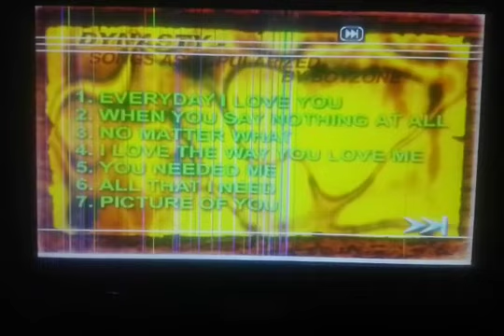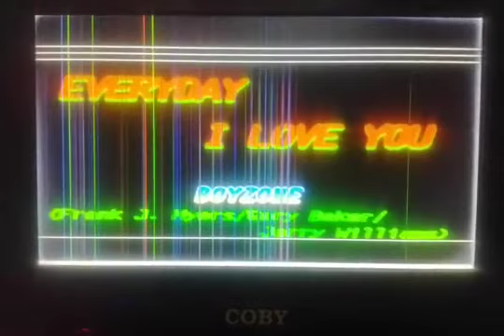Opening to Songs as popularized by Boyzone (2000) VCD (Philippines)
VCD Title: Songs as Popularized by Boyzone
VCD catalogue number DEK-071-6
VCD release: February 22, 2000

**For @Thomyyogamer2007 @BusKid37K @IHateJEAPIOfficialChannelPlus @BusKid226 @no_brainer-GG @ZNTPISGOOD400 @BiaryBleatnik @WEUTTP. @weuttpthdtckktkrustsplruss4705 @weuttpthdtckktkrustsplruss3851 @WEUTTPdrinksYoanaTenebrobreast @WEUTTPTHTTCKKTKRUSTSPL @AhmedSchoolaUTTP @BigBadAntiAnimeEmpireRuler @GoTube-j9j @OrbitronIsATrash @LIONEL_MESSI455 @Anti_karoanimation @RMZisCanny_Offline @RMZisCanny80880_Grounding @robbyandrudezy4937 @OhiOhighway111 @SkyPerformance @UrLocalBiaryUTTP @Adelia Mations @UrLocalCaleb @Urlocalcaleb2. @NotADudeWithAName @THENOTEKINSTUTORIAL @MYHATERSNEEDSTOEATPOOP @SUPERLITDIEGO @SUPERLITDIEGOUK @SUPERLITDIEGOBACKUP @IQuit4good @BarusongayawaLshit666.1 @GELOSINGSON666 @GeloSingsonTrash @GeloSingsonBaklaIpis666 @Anti-Singson2.0 @JunelBerdan @lupangginagoremix @EvilJuniorUTTPTHDTCTSPL @BULBULFILMSMEDIA @BULBULRESERVREDACCOUNTII @CYRUSUSO @theepictailsy @Thomyyogamer2007UK @Thomygamer2007 and @TOOLITDIEGO; I hate them all and mentioned you, you must watch & sing along or you're grounded/banned, stay mad**